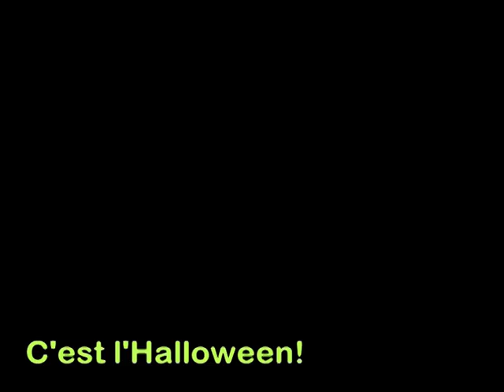MV C'est l'Halloween - PLKCTSLPS 保良局陳守仁小學 2006-07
You are watching CTV*6034

MV C'est l'Halloween

TSL Campus TV Facebook